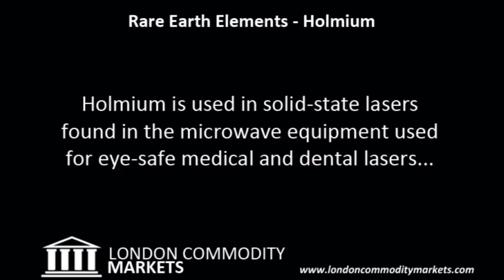What is the rare earth element Holmium used for?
Short video shared by London Commodity Markets on the rare earth element Holmium and its uses in today's modern world.
For more information about Holmium or other specific Rare Earth Elements, visit our